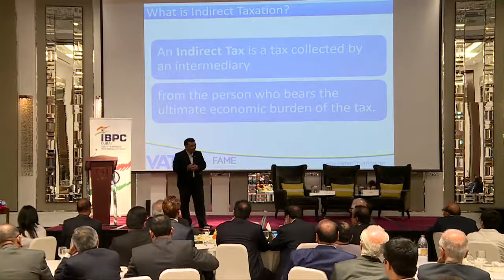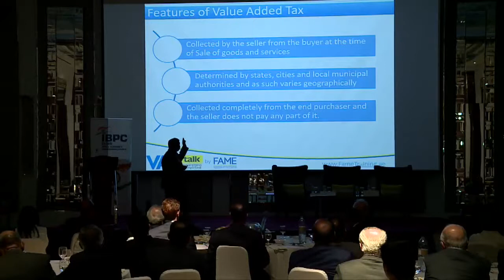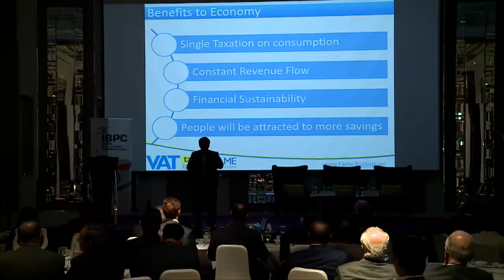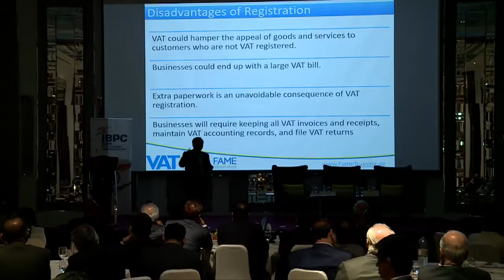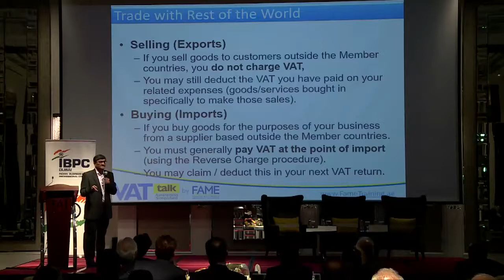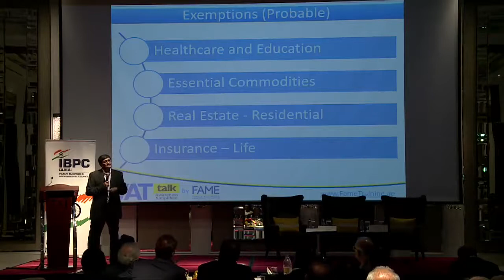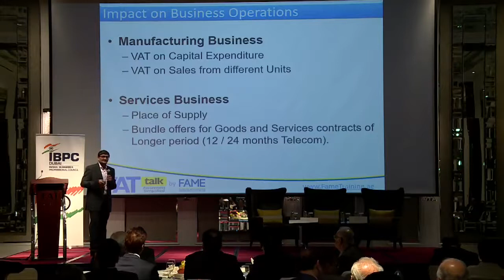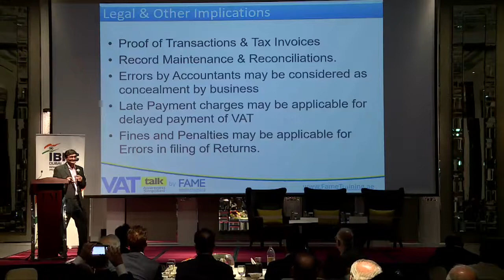Presentation on VAT Awareness on 12th April 2017